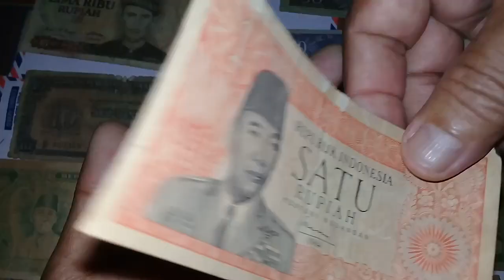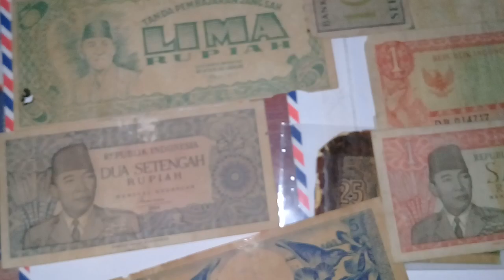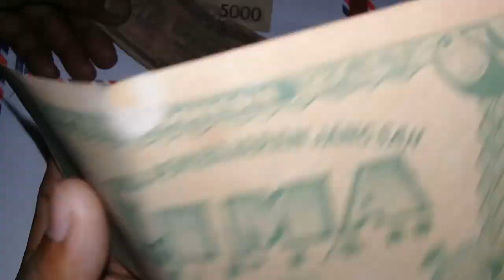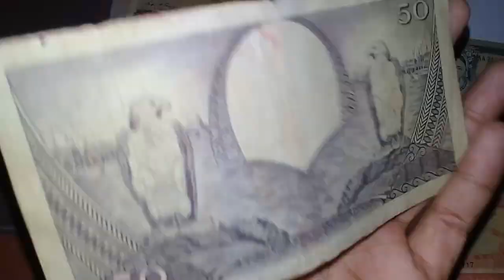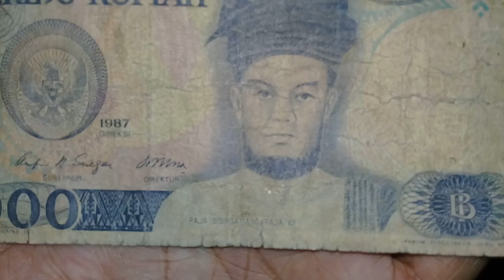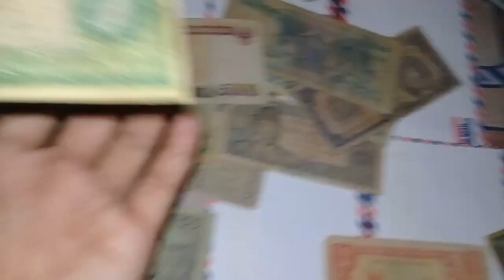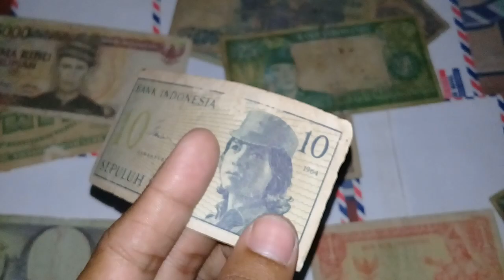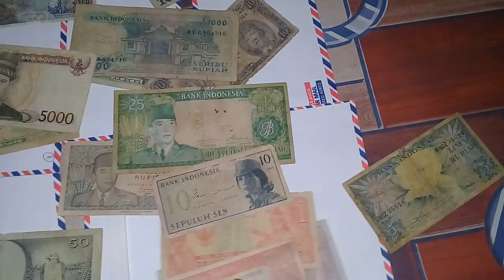Uang Sukarno langka dan Asli tahun 1960-1964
Uang kertas Sukarno yang asli mulai dari pecahan Rp.1 s/d Rp.50 serta uang kertas kuno lainnya.
Semua yang ada dalam video ini semua asli tanpa ada rekayasa sedikitpun. Yang berminat uang kertas ini silahkan berkomentar dibawah. Thanks For Watch